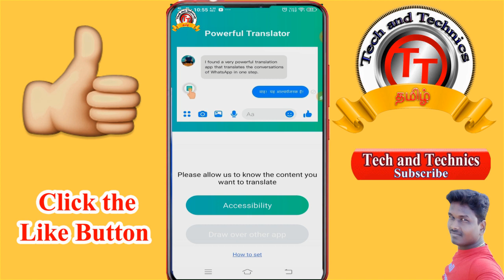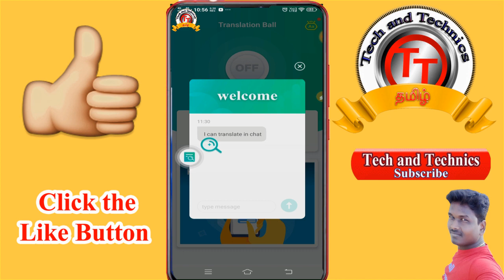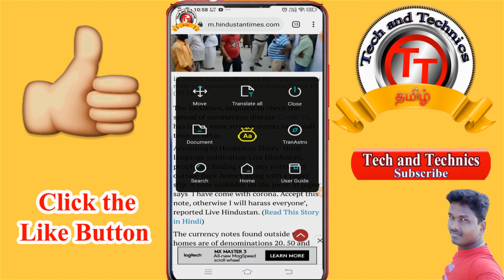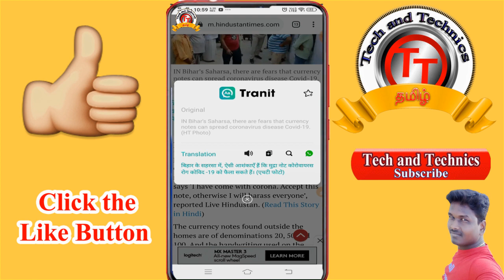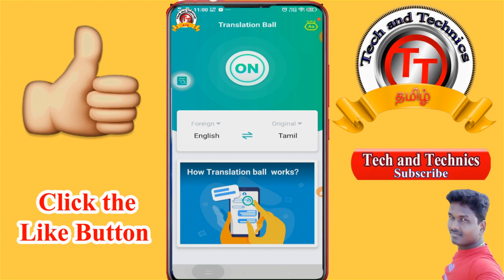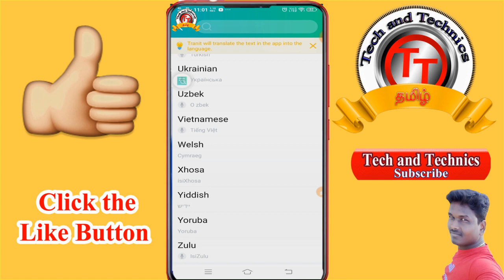இந்த application இருந்தால் இனிமேல் எந்த மொழியையும் நம்மால் படிக்க முடியும் // Tech and Technics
Manikandan
                                             TECH AND TECHNICS
                                              PF Helpline